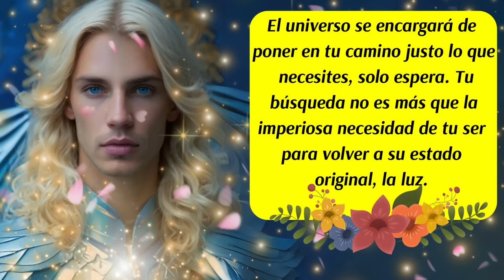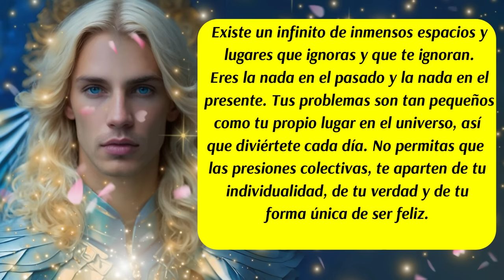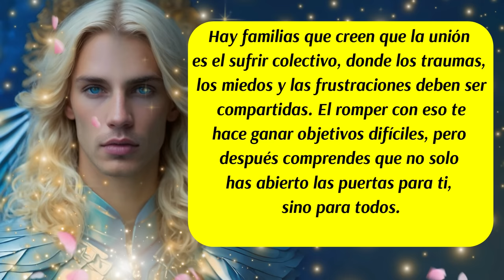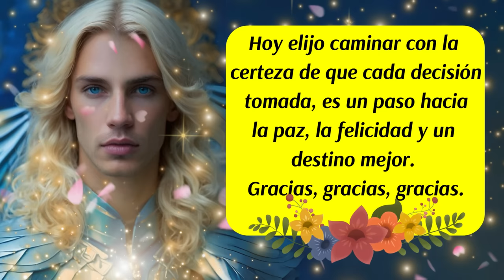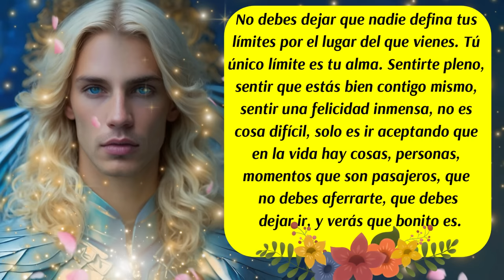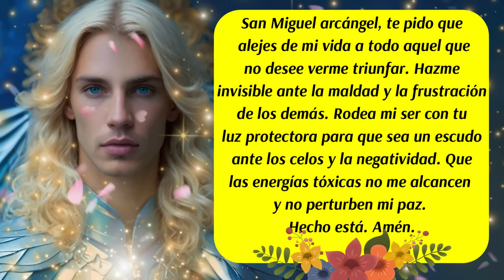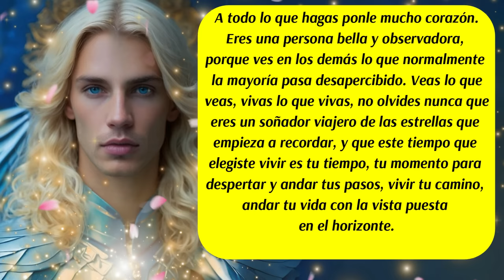💌Es tu tiempo🚨Los Milagros comenzarán par ti🙌Arcángel Miguel te asiste y te protege💙😇mensajedeldía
✅Este canal es para ti y pensado en ti, vive con la absoluta certeza de que aquello que deseas ya existe y está buscando el modo de manifestarse con la asistencia y ayuda de los ángeles, arcángeles, guías espirituales y maestros ascendidos.  Que cada día de tu vida cuente desde el amor,  la armonía, el equilibrio y la gratitud.

✅ISRC: USUAN1500024
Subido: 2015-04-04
✅Link de la página